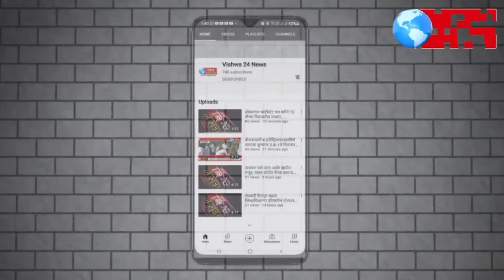इंदापूरचे तहसीलदार श्रीकांत पाटील यांच्या वरती मिर्चीपावडर टाकुन जिवघेना हल्ला